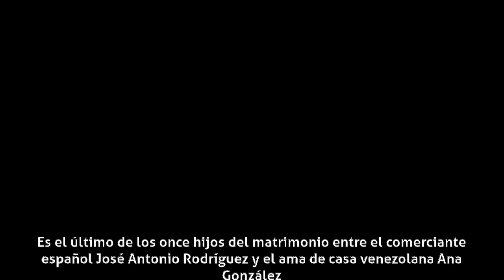José Luis Rodríguez (cantante) - Biografía